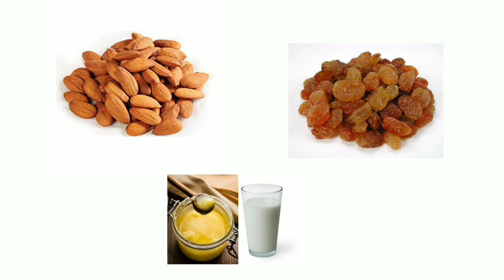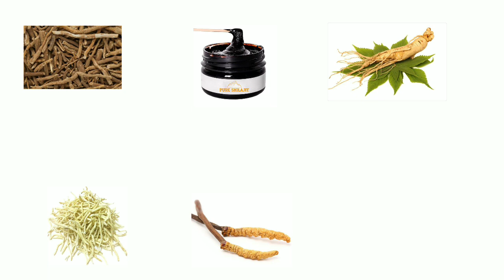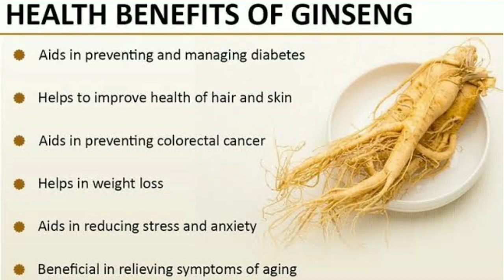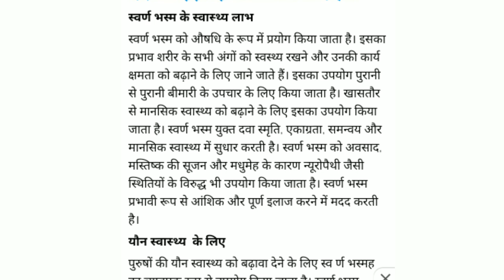Best Herbs ( Foods ) for Stamina, Power and Immunity || Wrestling Desi Diet Secrets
पहलवानो की Diet मे इस्तेमाल की जाने वाली Herbs ( Foods ) .

7 Best herbs ( Foods ) mentioned in This Video :-
Aswagandha
Shilajit
Satavar
Keeda jadi - Cordyceps - Yarsagumba
Ginseng
Safed Musli
Sawaran Bhasam - Sona Bhasam